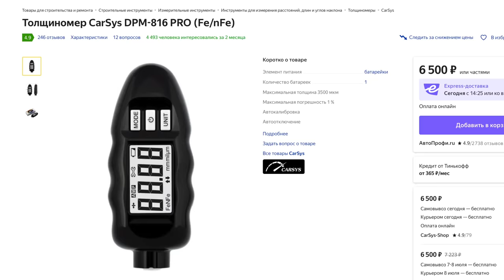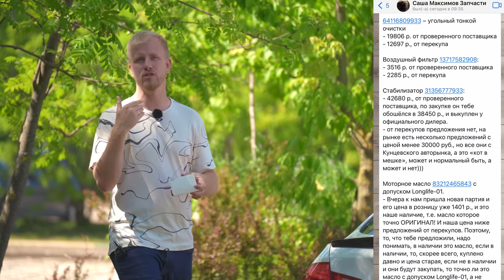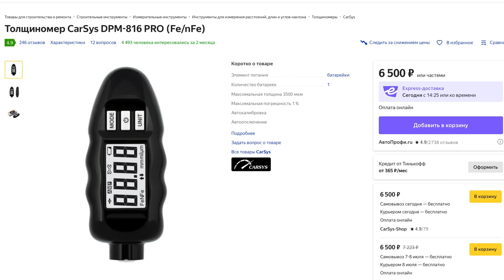СЭКОНОМИЛ НА МАСЛЕ и ПОПАЛ НА МОТОР! КАК ВЫРОСЛИ ЦЕНЫ НА ТЕХ ОБСЛУЖИВАНИЕ АВТО. НА ЧЕМ СЭКОНОМИТЬ?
Толщиномер CARSYS DPM-816 PROпри заказе на "Яндекс.Маркет", Вам вернется 200 рублей за отзыв! Заказывайте
В этом сюжете мы затронем  тему технического обслуживания и автозапчастей. Я вам покажу пару живых примеров как можно влететь на большие деньги когда изначально хотелось сэкономить. Покажу на личном примере как изменились цены на обслуживание авто и как находить компромиссы, и возможны ли они? Сюжет очень полезен по инфе и будет о чем поговорить в комментариях.
Полезные контакты из видео:
По запчастям сюда: Саша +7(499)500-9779 к тел привязан Вотс Ап. ✅
Сервис. Андрей (БМВ и Мини) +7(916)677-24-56 МКАД. ✅
Химчистка, полировка, детейлинг Алексей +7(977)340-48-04 ✅
Тайм коды:
00:00 О чем пойдет речь. Это не клик бейт.
01:26 Сервис. Цены.
04:32 Доверяй, но проверяй.
06:46 Сэкономил на масле и попал на мотор. Случай не единичный.
10:20 Вот еще один экономист.
12:28 Турник в переднюю подвеску за 40к
15:22 А вот же можно купить всё дешевле...
18:17 Попасть может каждый из вас.
22:15 Зачем я вкладываю в машину?